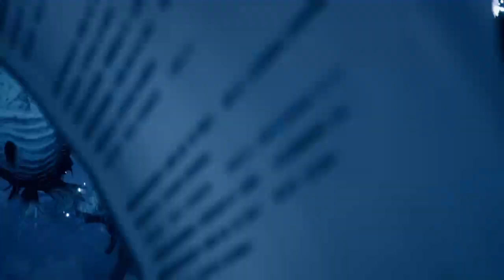Let's Return to Midgar: Final Fantasy VII Remake PART 13 Potato Sack Ghosts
Final Fantasy VII Remake is here and I'm ready to slowly, slowly, slowly go through the world and explore everything this game has.

Let's Play Final Fantasy 7 Remake PART 13